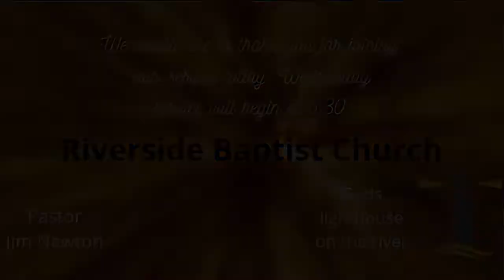Sunday Evening, July 17, 2022